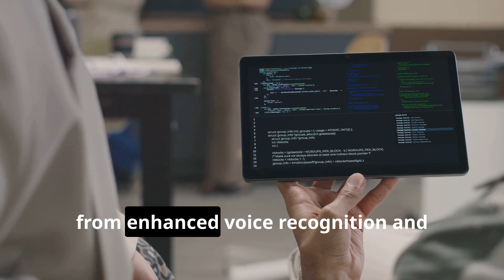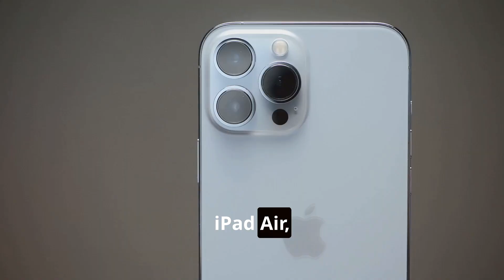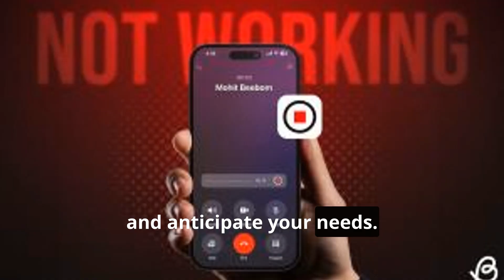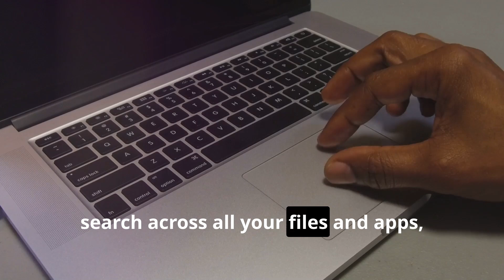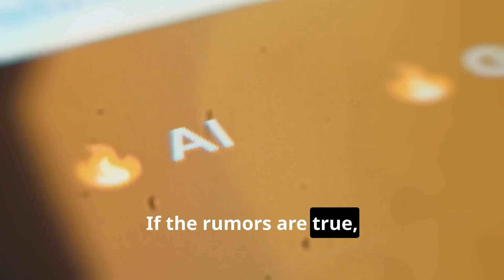APPLE EXPERT Reveals Which Devices Get AI Features!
Want to know which Apple devices support Apple's advanced AI features? In this video, we'll explore the list of compatible devices that can run Apple Intelligence AI features, from the latest iPhones to iPads and MacBooks. Whether you're looking to upgrade or want to get the most out of your current device, this video will help you understand which Apple devices can take advantage of AI-powered features like Siri, Face ID, and more. So, which Apple devices made the cut? Watch to find out!